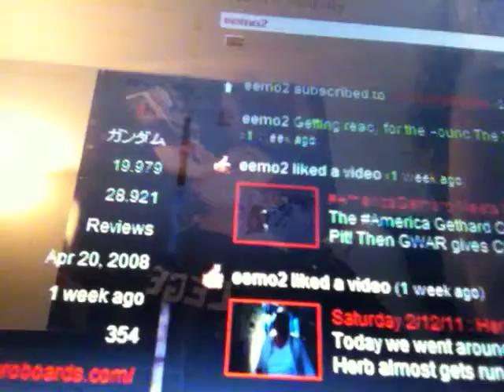Update With Brett : 2/24/11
Just a brief update on whats been going with us.